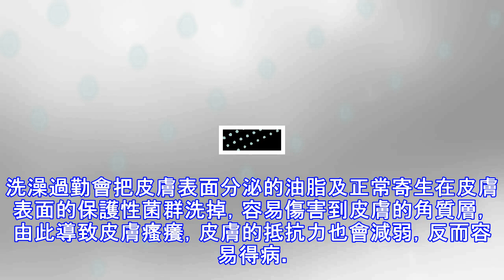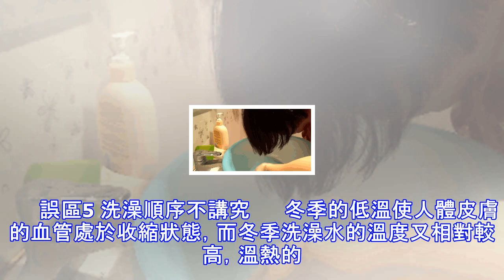冬天洗澡的6個誤區，最後一個幾乎人人都做錯了！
在寒冷的冬季，洗一個熱水澡既能暖身又能放鬆身心。洗澡好處多多，除了可以消除疲勞，還可以舒筋活血、改善睡眠、提高皮膚的新陳代謝。　　但是，如果洗澡的方式不對，卻會讓您生病。下面幾個洗澡的誤區，您可千萬不要再犯。　　 誤區1 熱水泡澡時間長 　　冬季天氣寒冷，大家都喜歡舒服地泡在熱水中，捨不得離開。但這可不是什麼好習慣。泡澡時間太長，會使皮膚表面失去油脂保護，從而產生乾燥瘙癢等癥狀，還會引起皮膚髮皺。此外，長時間泡澡的人容易疲勞，易引起心臟缺血、缺氧，致使冠狀動脈痙攣、血栓形成，甚至誘發嚴重的心律失常而猝死。　　★ 建議：盆浴20分鐘，淋浴3至5分鐘即可　　誤區2 洗澡水溫越高越好 　　寒冷的天氣...